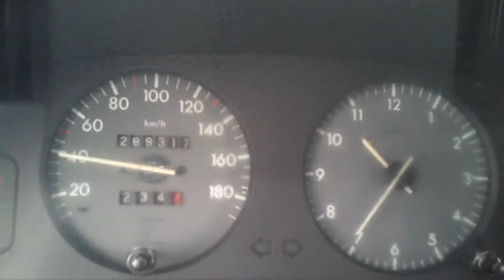SIMPELVELD 11JANUARI 2015 lgoptimus en citroen berlingoMOV1256